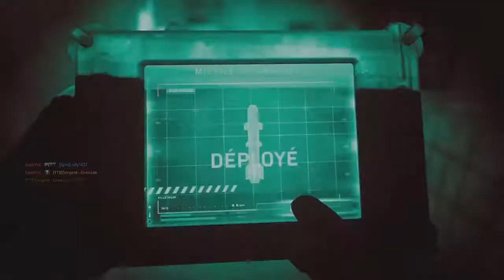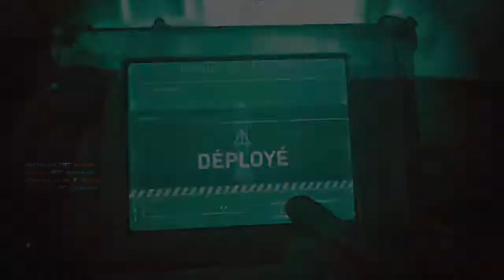PETITE MME DANS LA NUIT !!!!